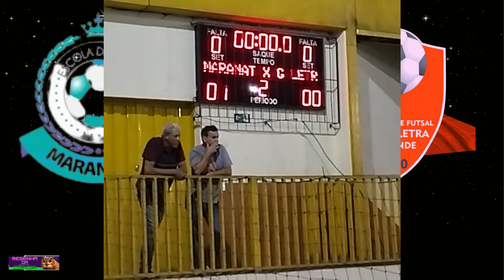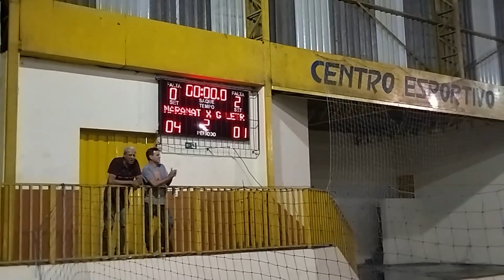futsal MARANATHÁ X GOL DE LETRA - 2°TEMPO - JOGO 3